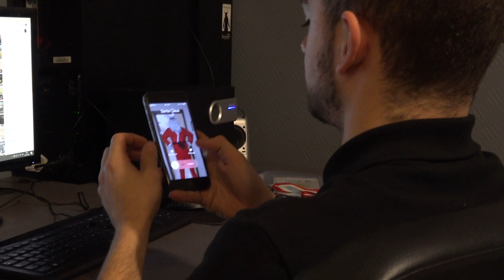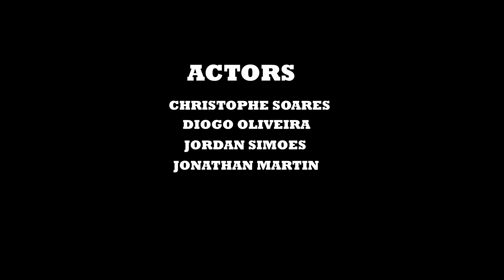ON REND NOTRE SAPIN DE NOËL AU PÈRE NOËL !!!!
PETITE VIDÉO DE FIN D'ANNÉE .
JE VOUS SOUHAITE TOUS UNE BONNE ANNÉE A TOUSSE.